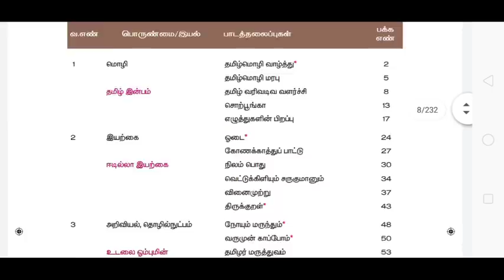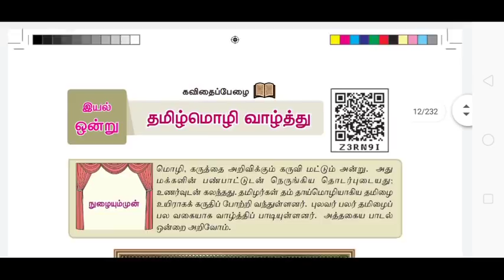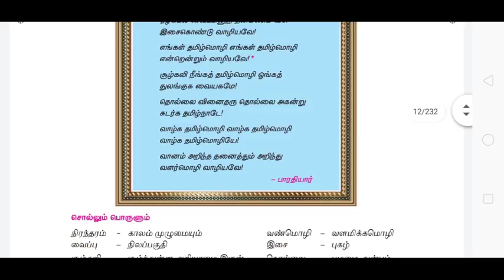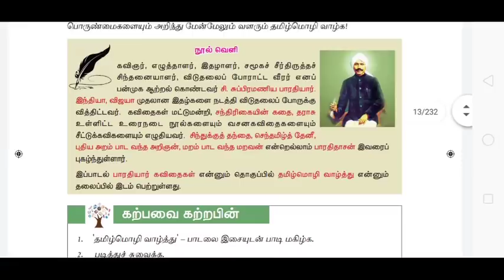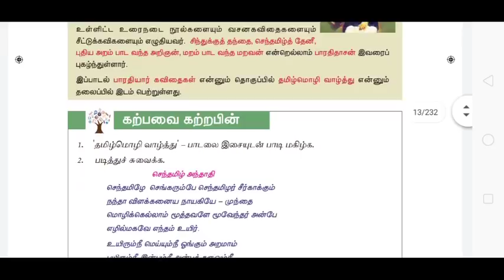எட்டாம் வகுப்பு தமிழ் இயல் 1 | 8th standard Tamil unit 1 | 5 minute maths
8th std new tamil book all term